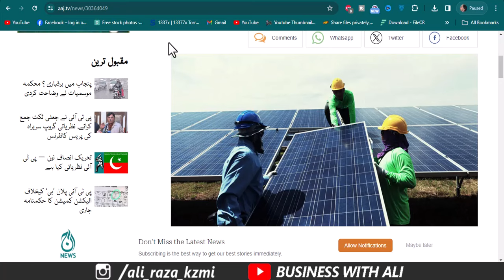Good News !!Solar Panel Prices crashed in Pakistan | Best Time to Get Solar Panels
City 41
Elction Box
Business Chowk
Helan MTM Box
Q tech
Grow With Haider
Bank News